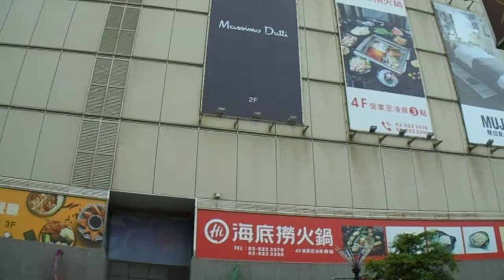美麗的射干 小天窗 大窗戶 早晨的陽光 街道 路樹 植物 MOV00541